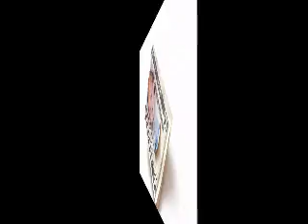Easy DIY Craft ideas to make money